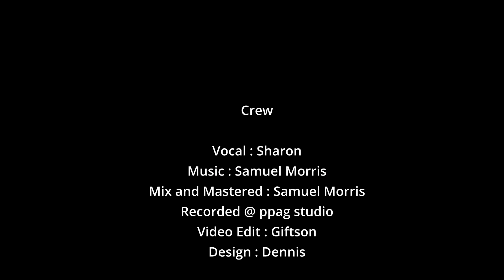Undhan Dhayaval | Sharon Robert | Tamil Christian Song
Song Credit

Vocal - Sharon Robert
Music Produced and Arrangements - Samuel Morris
Mix and Mastered - Samuel Morris
Design - Dennis Fernando
Video Edit - Giftson

"SPECIAL THANKS TO THE ORIGINAL COMPOSERS"